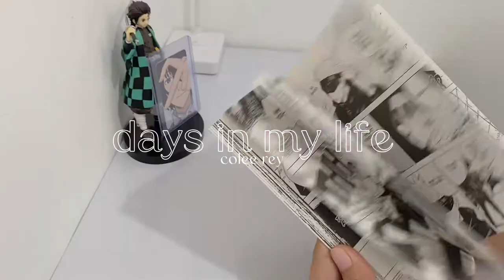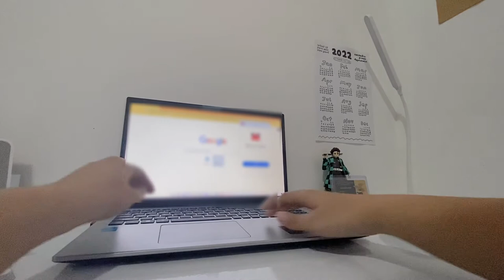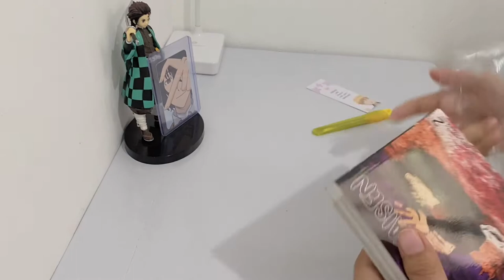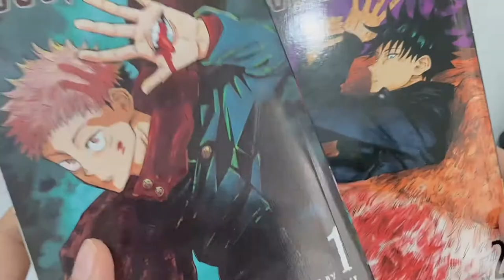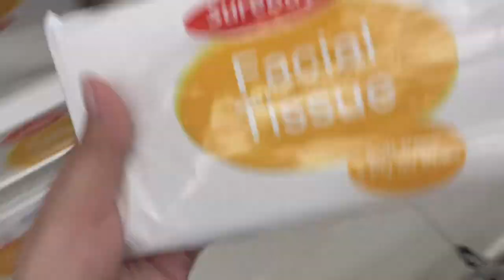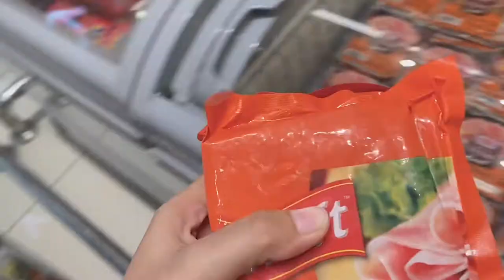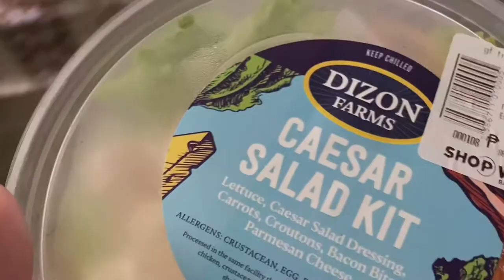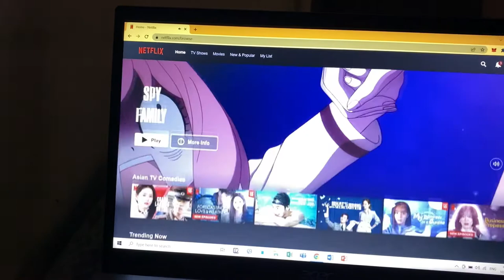﹝vlog﹞ manga unboxing, spy x family, grocery shopping, plant care, work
͙⁺˚*･༓hi i'm colee!
welcome to my life archive! ☻

[ sc: 25 ]